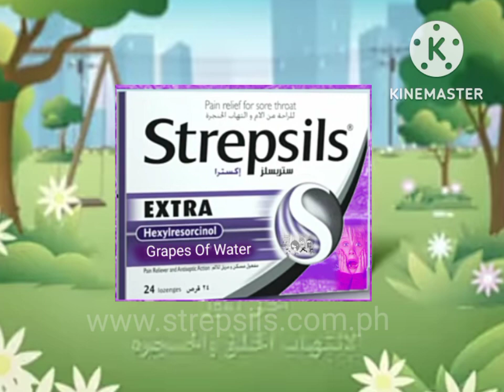Strepsils Extra Grapes Of Atwater Commercial (2012-)